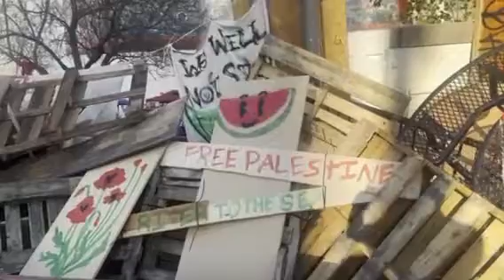Students Rally at Palestinian Rights Camp at Cal State University, Los Angeles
As bombs drop on Rafah, the students held a rally at the California State University Los Angeles Encampment.